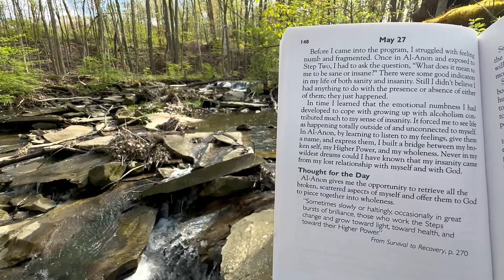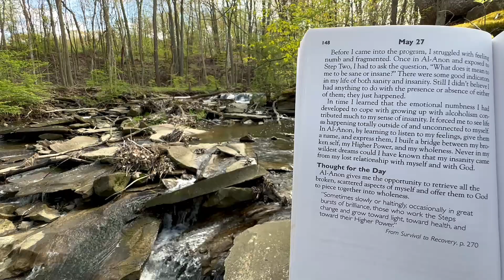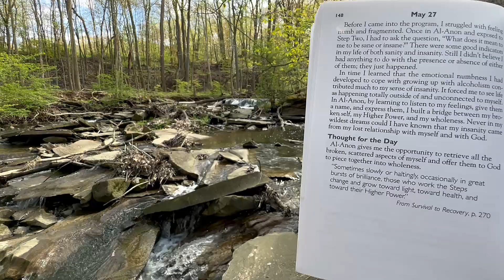Hope for Today - Daily Reading, May 27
Reading from Hope for Today for May 27. Beginning with the Serenity Prayer and ending with the Lord’s Prayer.